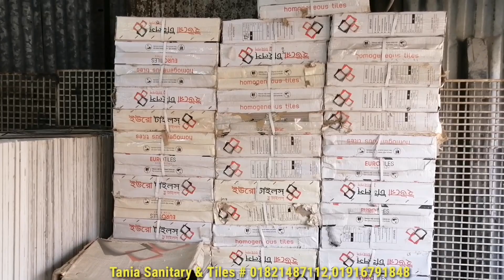পুরাতন Floor Tiles/Marble/Granite/Mosaic দারুন কালেকশন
পুরাতন Floor Tiles/Marble/Granite/Mosaic দারুন কালেকশন // Used Fresh Floor Tiles/Marble/Granite/Mosaic Price In Bd//Used Floor Tiles/Marble/Granite/Mosaic Price In Bangladesh
Tania Sanitary Tiles & Electric
Block # J
Road # 5
Baridhara, Vatara,
Dhaka 1212